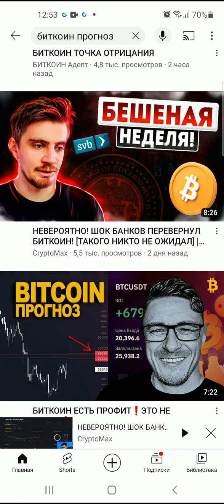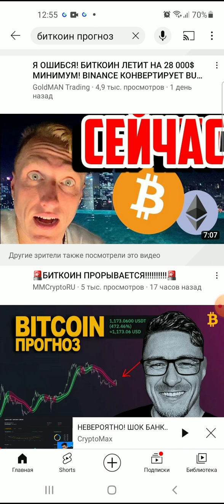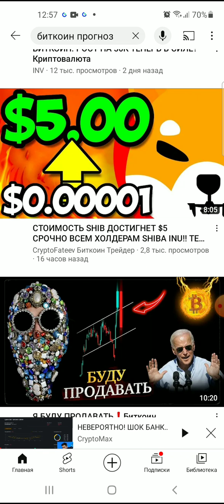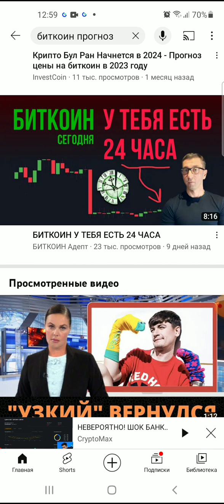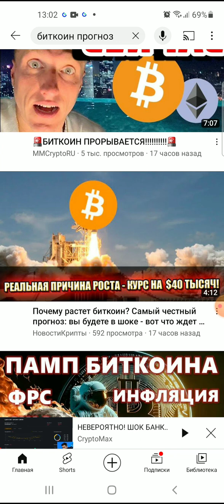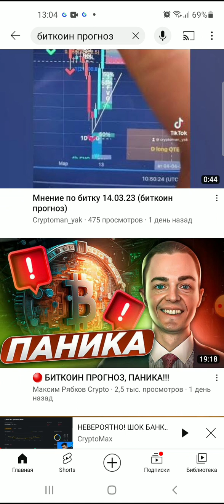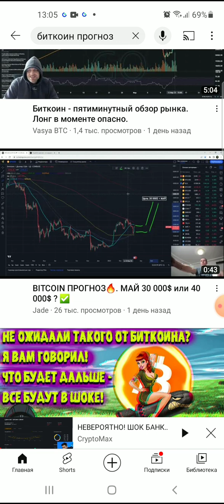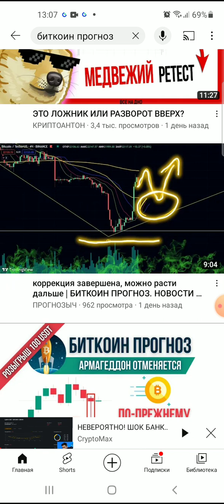Биткоин прогноз сегодня для ЛОХ#В на март , апрель, май , июнь 2023 . Биткоин трейдинг, на дно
Как и всегда все по факту , так что снимаем свои розовые очки . Весь прогноз про биткоин это не более чем шоу к которому нужно относится НИКАК . Огромное количество людей теряет деньги 💰 насмотревшись данного рода контента и берущие исходя из видео контента примеры как нужно торговать . По итогу все на дне , рано или поздно.

Прогнозы по криптовалюте нужно расценивать не более чем обычное шоу .

✅Биржа криптовалют в 100кратно превосходящия Байнансы, шмайнансы, окексы , чпокексы, Байбеты , шмайбеты ( на которых порог входа 2k -3k зелени ) , на них вы не заработаете , все что вы о них слышали это проплаченная реклама .
👁 Единственная биржа на которой можно делать дела на новых Startup проекта и ловить ×5 ×10 это 🔥